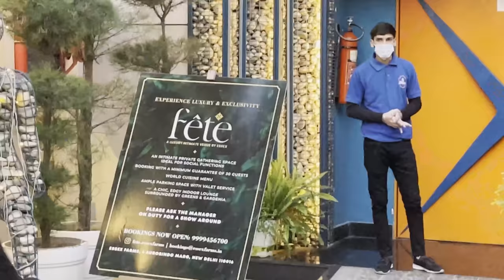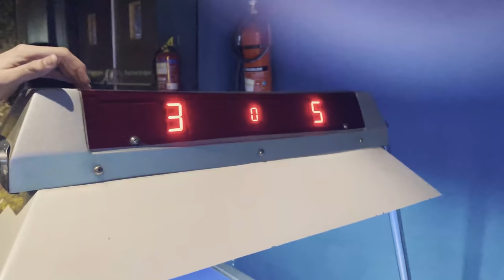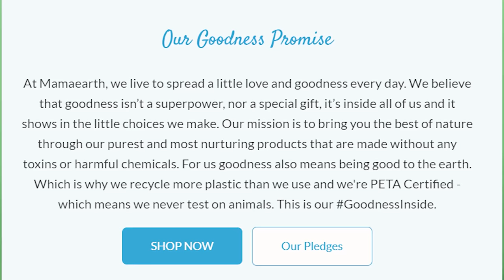DELHI MAI YEH KYA KAR DIYA HUMNE ft. @GamerFleet | VLOG #5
Check out Mamaearth's Tea Tree Face Wash and Serum (They're great for acne)

XXXXXXXXXXXXXXXXXXXXXXXXXXXXXXXXXXXXXXXXXXXXXXXX

xxxxxxxxxxxxxxxxxxxxxxxxxxxxxxxxxxxxxxxxxxxxxxxxxxxxxxxxxxxxx